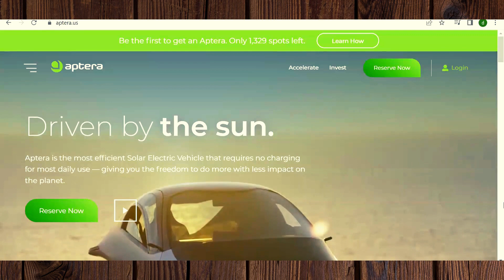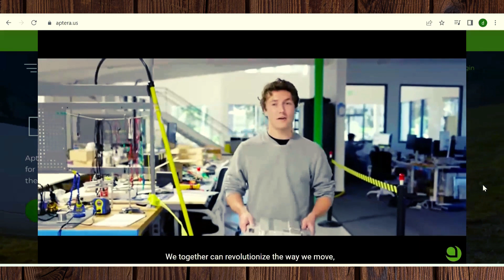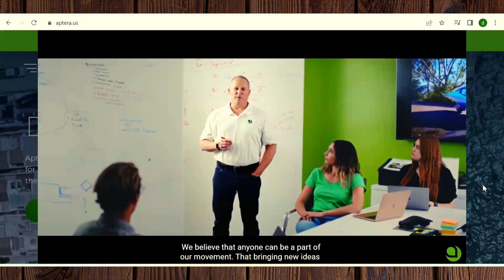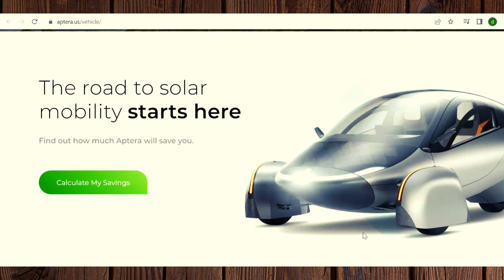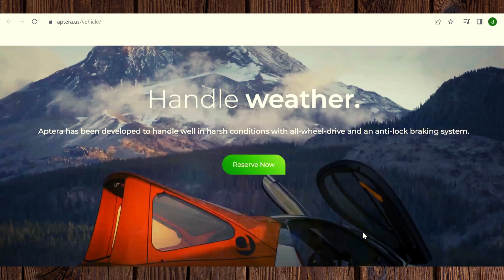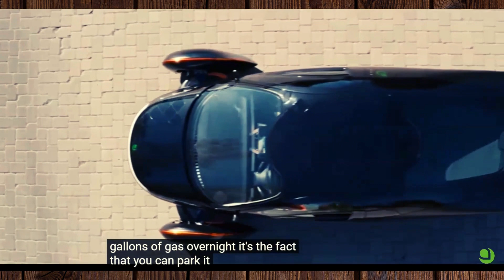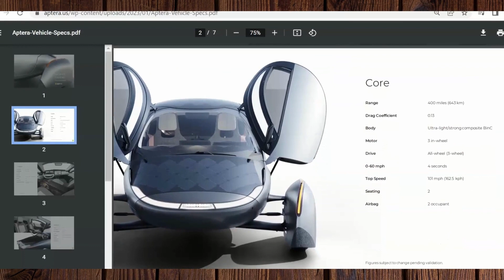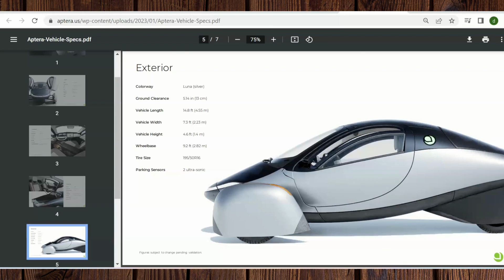Kendaraan Listrik Tenaga Surya Tercanggih di Dunia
KENDARAAN LISTRIK TENAGA SURYA

Aptera Motors® menghadirkan solar electric vehicles (sEV) tercanggih di dunia, yang dimungkinkan oleh terobosan dalam efisiensi baterai, aerodinamika, ilmu material, dan manufaktur. Aptera adalah yang pertama dari rangkaian kendaraan ramah lingkungan yang akan ditawarkan untuk penggunaan konsumen dan komersial. Dengan hanya enam komponen bodi utama, bentuk unik Aptera memungkinkannya meluncur menggunakan energi yang jauh lebih sedikit daripada kendaraan listrik dan hybrid lainnya saat ini.

Semoga video sederhana ini bermanfaat. Aamiin.

Salam Hangat,
Dhian Malik